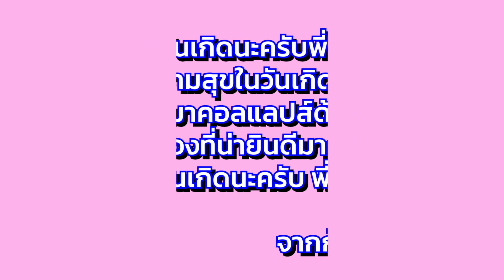🎂 🥳 🎈 🎉 🎊 🎁 💐 Happy Birthday To ปื่นอมยิ้ม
วันที่ 6 เม.ย. เป็นวันเกิดยูทูปเบอร์หญิงที่อยากจะมีโอกาสมาคอลแปลส์มาก ๆ เลยครับนั่นคือพี่ปื่นอมยิ้มหรือพี่ปิ่น ธัญชนกนั่นเองครับ สุขสันต์วันเกิดนะครับ ขอให้วันเกิดปีนี้มความสุขมาก ๆ นะครับ ขอให้วันเกิดปีนี้เป็นปีที่ดีสำหรับพี่ปื่นอมยิ้มนะครับ มีความสุข ร่าเริงแจ่มใส เป็นที่รักต่อทุก ๆ คนนะครับ และถ้าผมไม่ได้เป็นเกณฑ์ทหารหรือไม่ผ่านเกณฑ์ทหารแล้วถ้าคลิปนี้มียอดวิว 1560 วิวและยอดไลค์ 156 ไลค์ผมจะทำคลิปออกเดตและเป็นแฟนกับพี่ปื่นอมยิ้ม 1 วันนะครับ ขอยอดวิวและยอดไลค์กันด้วยนะครับ และถ้าได้มีโอกาสได้มาร่วมงานกับพี่ปื่นอมยิ้มนี่จะถือว่าเป็นเรื่องที่น่ายินดีมากครับ หลังผมจบเป็นทหารก่อนนะครับ สุขสันต์วันเกิดนะครับ พี่ปื่นอมยิ้ม

ช่องทางการติดตามของปิ่นอมยิ้ม ธัญชนก

Facebook Fanpage : ก้อง บุณยวัทน์ - Kong Bunyawat
Facebook ส่วนตัว : ก้อง บุณยวัทน์ บุตรดี